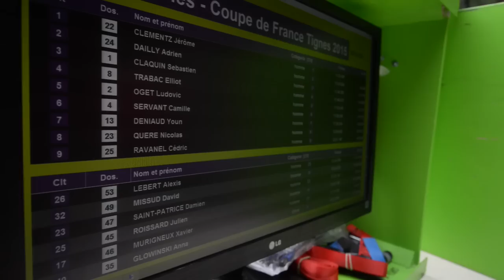Coupe de France 7IDP Enduro Series 6 Tignes Val d Isere